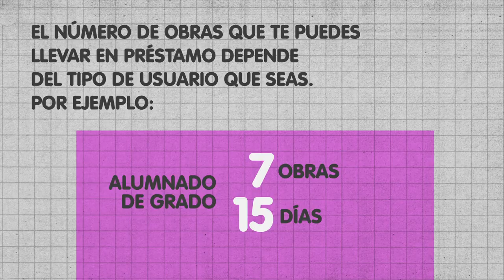Préstamo de documentos de la Biblioteca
"La Biblioteca en 30 segundos"
El servicio de préstamo domiciliario permite que puedas llevarte en préstamo distintos tipos materiales y/o documentos que tenemos en la Biblioteca.